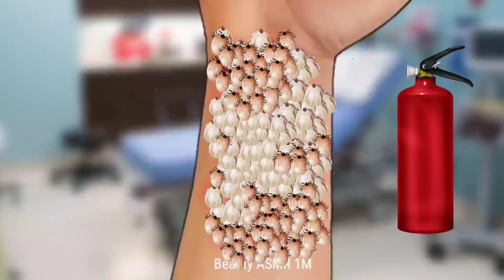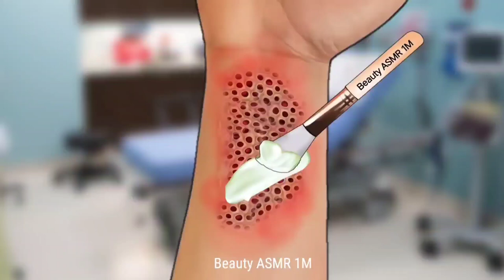ASMR dog track remove of infected hand |2d treatment video